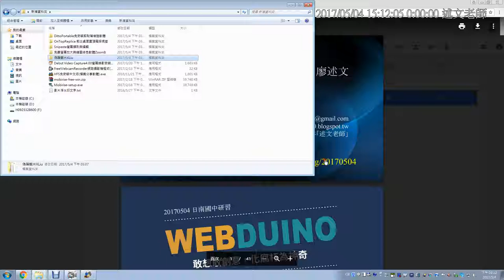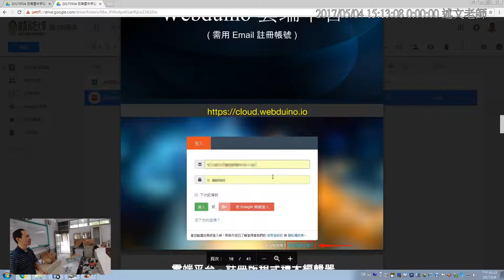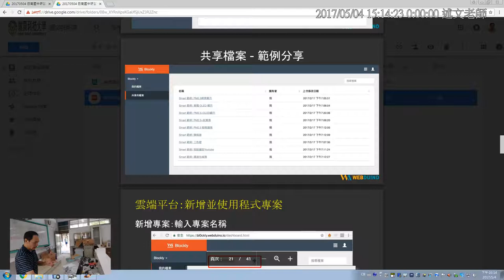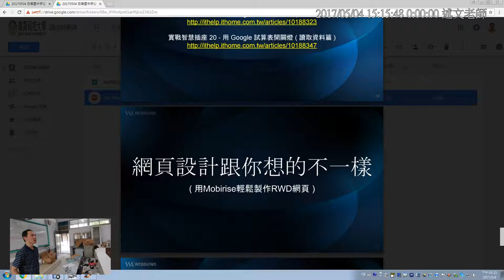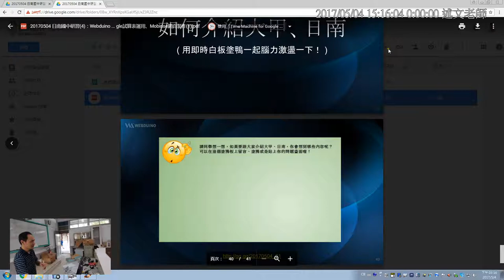01：今日課程進度